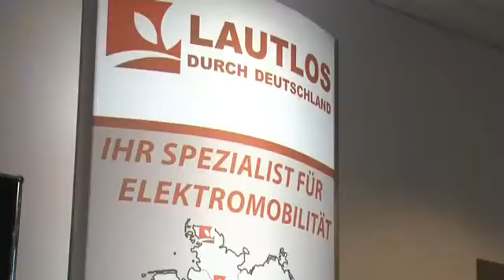U.S. E-Mobility Expert visits Germany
Keith Hardy is Senior Technical Advisor at Argonne National Laboratory (ANL), which is part of the U.S. Department of Energy (DOE) and responsible for E-Mobility research.

US E-Mobility Expert zu Besuch in Deutschland
Keith Hardy ist Senior Technical Advisor im Argonne National Laboratory (ANL), welches als Teil des U.S. Department of Energy (DOE) zu Elektromobilität forscht. Vom 11. bis 21. Oktober war Herr Hardy in Deutschland, um mit Vertretern aus Politik und Wirtschaft eine mögliche Partnerschaft zwischen die USA und Deutschland im Bereich Elektromobilität zu diskutieren und die Arbeit des ANL im Bereich Infrastruktur und Kommunikation vorzustellen. Höhepunkt seiner Reise war ein Expertengespräch im Haus Huth in Berlin mit Vertretern des Europäischen Parlaments und der Europäischen Kommission.